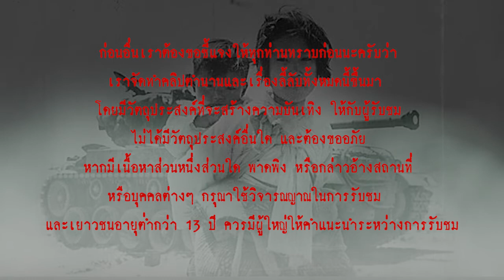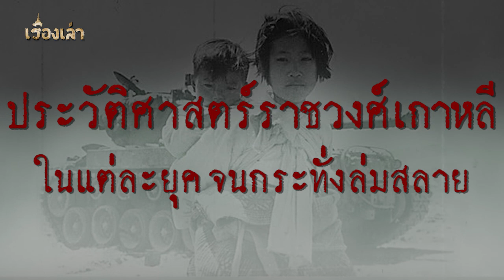ประวัติศาสตร์ราชวงศ์เกาหลีในแต่ละยุค ตั้งแต่เริ่มต้น จนกระทั้งล่มสลาย l เรื่องเล่า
คาบสมุทรเกาหลี เป็นดินแดนที่มีประวัติศาสตร์ยาวนาน เริ่มต้นจากการเป็นที่อยู่อาศัยของผู้คนหลาย ๆ เผ่า จนมารวมตัวกันเป็นอาณาจักรต่าง ๆ และรวมตัวกันเป็นอาณาจักรเดียว

  ในวันนี้เรื่องเล่า จะมาเล่าถึงประวัติศาสตร์ของราชวงศ์เกาหลี ตั้งแต่การรวมชนเผ่าต่าง ๆ เข้ามาเป็นอาณาจักรเดียว และเรื่องราวของราชวงศ์ต่าง ๆ ของเกาหลี ผ่านยุคที่ถูกปกครองโดยจีนและญี่ปุ่น จนถึงการแบ่งแยกประเทศ ออกเป็นเกาหลีเหนือและเกาหลีใต้